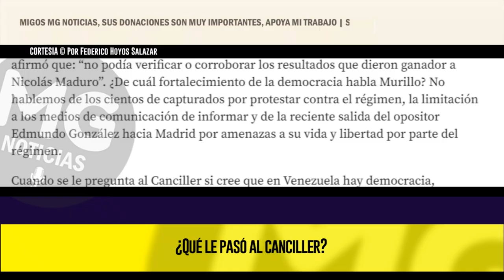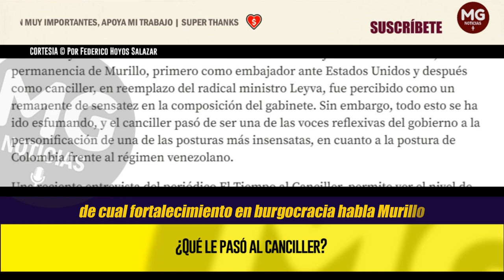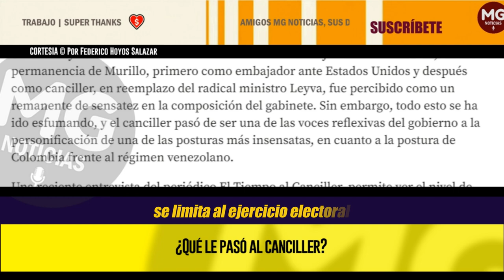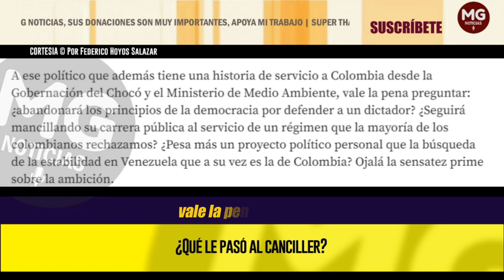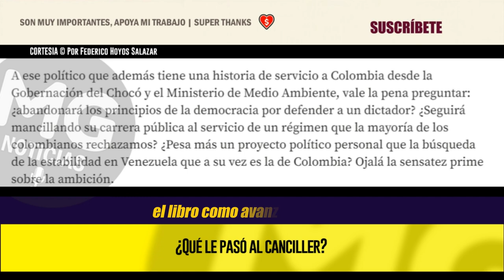¿QUÉ LE PASÓ AL CANCILLER? ⚡ Por Federico Hoyos Salazar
Luis Gilberto Murillo fue uno de los pocos políticos moderados que sobrevivieron a los dos cambios de gabinete del presidente Petro, cuando se deshizo de ministros centristas y de formación técnica. Tratando de ver lo mejor de esta situación, la permanencia de Murillo, primero como embajador ante Estados Unidos y después como canciller, en reemplazo del radical ministro Leyva, fue percibido como un remanente de sensatez en la composición del gabinete. Sin embargo, todo esto se ha ido esfumando, y el canciller pasó de ser una de las voces reflexivas del gobierno a la personificación de una de las posturas más insensatas, en cuanto a la postura de Colombia frente al régimen venezolano.